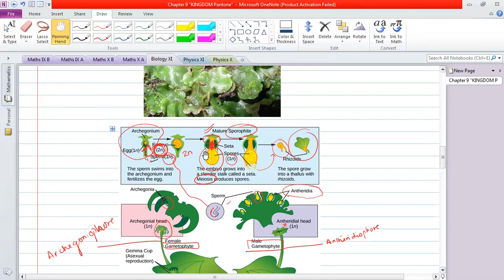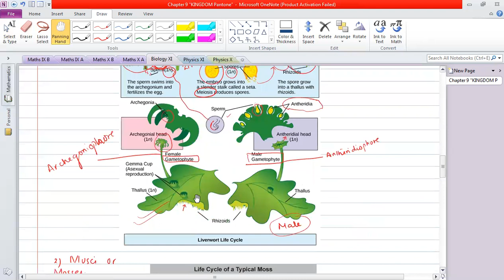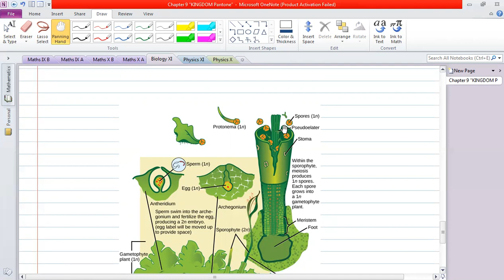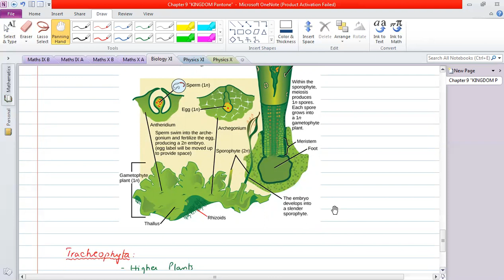Biology XI Tracheophyta and Psilopsida